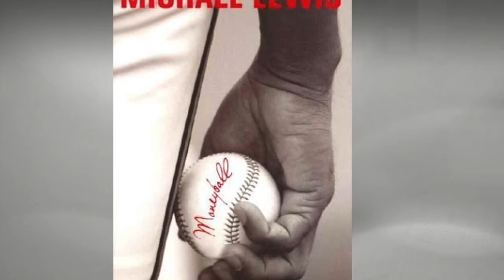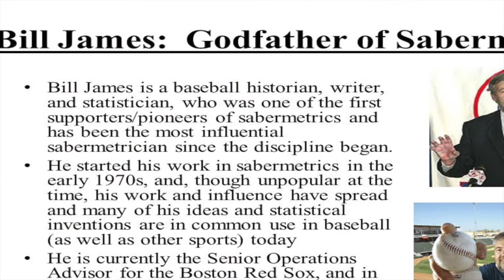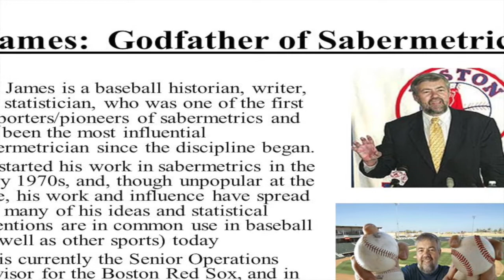Tinker, Tailor, Shortstop, Spy: An Interview with Former CIA Analyst Bryan Soderholm-DiFatte Part 1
Baseball has been played in the United States since the mid-19th Century, and from the very beginning teams were trying to gain a competitive edge against their rivals. In many cases, this involved stealing signs – the messages passed from coaches to players or from catchers to pitchers. In essence, this is a signals intelligence operation: one team is encrypting its messages, while the other is attempting to intercept these messages, decrypt them, and use the resulting intelligence to their advantage. SPY Historian Vince Houghton sat down with Bryan Soderholm, a former CIA analyst who is now putting his training to use analyzing baseball statistics and history. They discussed the influence of spycraft on the game of baseball – in particular, the infamous case of the 1951 New York Giants, who set the standard for baseball espionage.